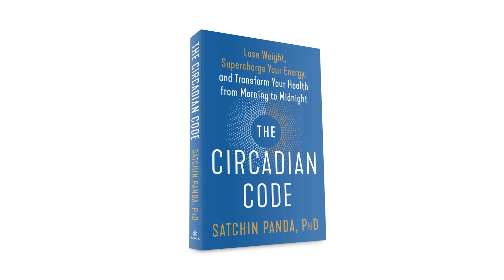Getting Better Sleep | THE BASICS 7 | QuantumHealthTV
Sleep is critically important to health. It's when our cells repair themselves - a process called autophagy. But our bodies won't properly enter that state if we're giving them the wrong circadian cues with light and food. Our doctors explore this topic, why it's important, and how to ensure you get the right kind of sleep.

Pioneering practitioners who teach circadian health & quantum biology.
Quantum Biology = the future.